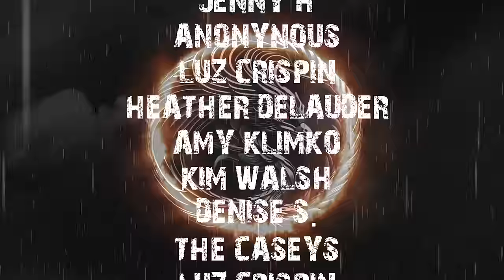TRUE HAUNTED & UNSOLVED MYSTERIES | HORROR STORIES WITH RAIN SOUNDS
TIME STAMPS-
INTRO- 00:00
S1- 1:35
S2- CASE 1- 4:23
S3- 8:51
S4- CASE 2-16:57
S5- 31:57
S6- CASE 3- 38:23
S7- 43:60
S8- CASE 4- 50:23
S9- CASE 5- 59:45
OUTRO- 1:04:27